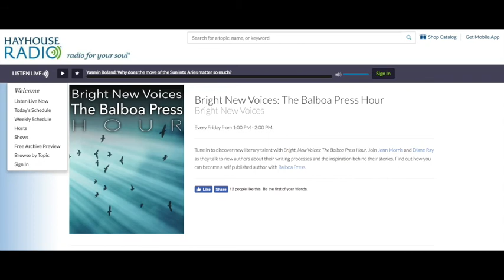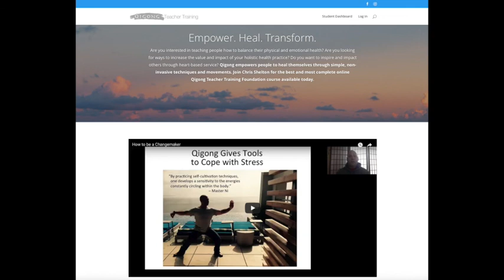HayHouse Radio Interview - Bright, New Voices with Chris Shelton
In this radio interview on Bright, New Voices: The Balboa Press Hour. Jenn Morris talks to Chris Shelton about his writing process and the inspiration behind his book - Qigong for Self Refinement.

Enjoy a life free from chronic pain and disease. Discover your true nature and access greater health and vitality.

✅ If you would like to join Chris and Parisa for live classes, go to dramatically increase your sense of wellbeing and community.